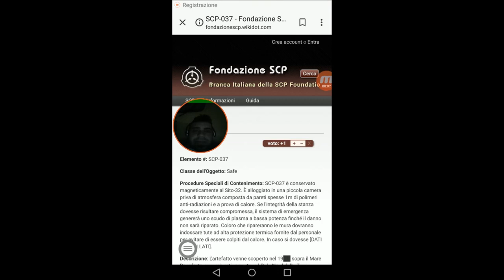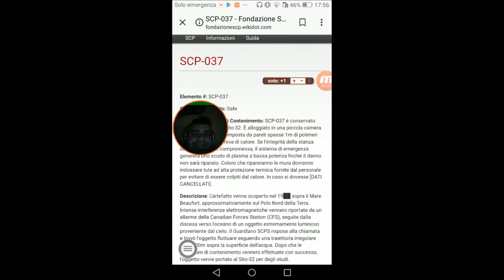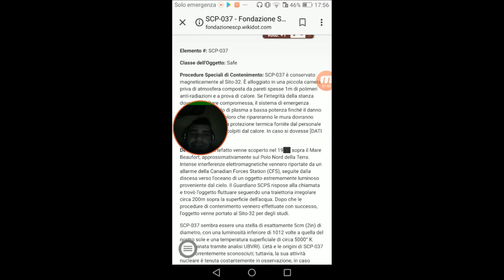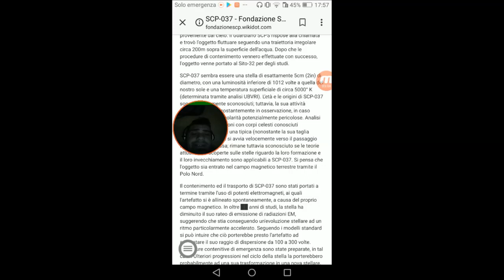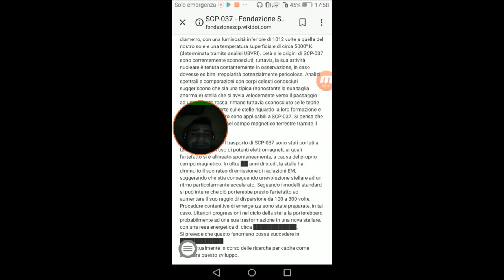#36 Miti e Misteri Scp - SCP-037 Stella Nana